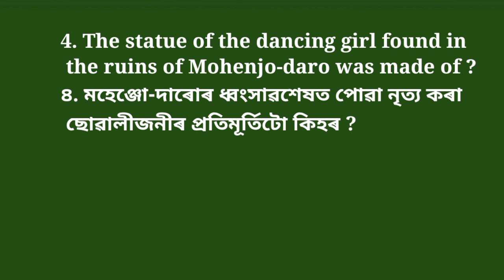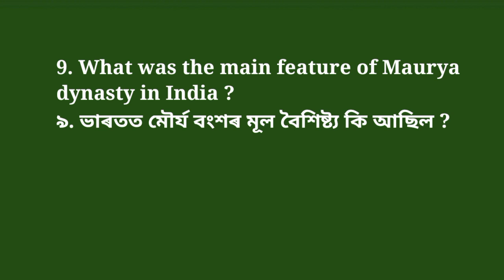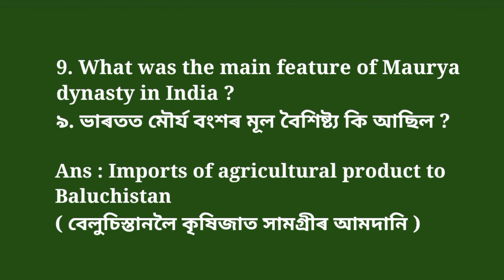Assam Direct Recruitment 2023 || Indian History complete series || Indian History questions answers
প্ৰিয় দৰ্শক,

ইয়াত অসমীয়া আৰু ইংৰাজী দুয়োটা ভাষাতে ভাৰতীয় ইতিহাসৰ কেইটামান গুৰুত্বপূৰ্ণ প্ৰশ্নোত্তৰ দাঙি ধৰিছো। আশা কৰো আপোনালোকে এই ভিডিঅ'টো চাই নিশ্চিতভাৱে ভাল পাব।যদি ভাল লাগে তেন্তে নতুন ভিডিঅ'ৰ বাবে চেনেলটো চাবস্ক্ৰাইব কৰি ৰাখিব। ধন্যবাদ।🙏🙏🙏

                                      Study Restfully